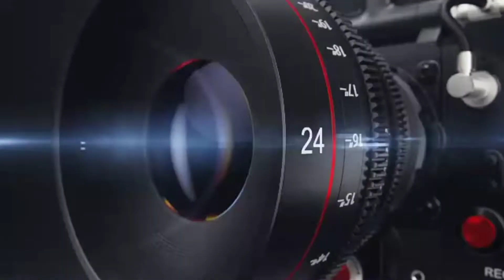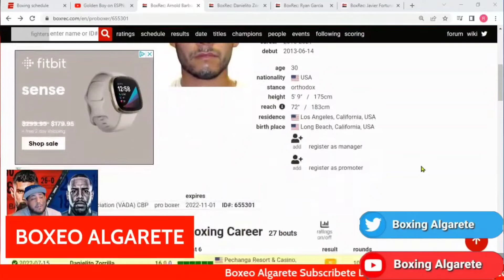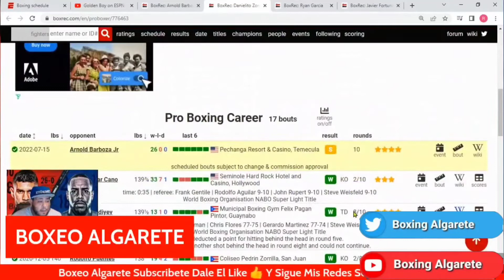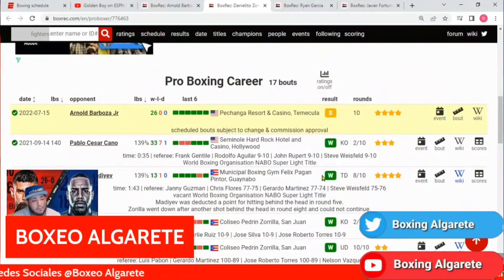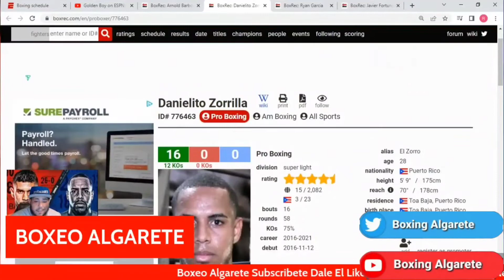Arnold Barboza 🇺🇲🆚️🇵🇷 Danielito Zorrilla Mi Predicción Y Análisis Oficial 🔥